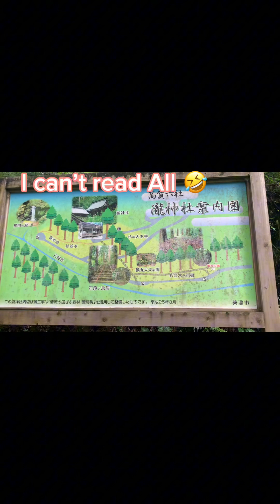Hiking and visit Taki-Jinja Shrine